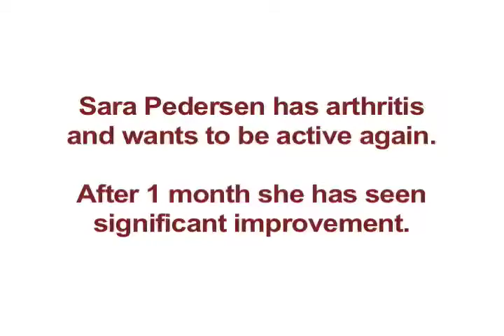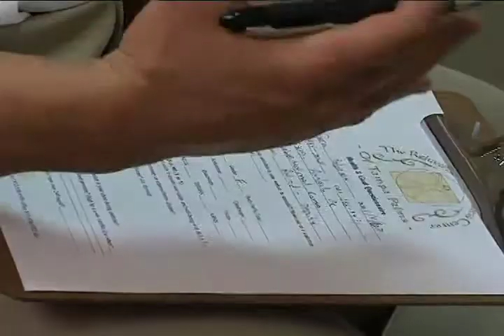Tampa Rejuvenation Testimonial - Sara Gonzalez Reduces Body Fat Percentage Significantly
Sara struggles with arthritis, and wants to lose weight so she can be active again. After one month, Sara lost 17 pounds of fat and gained 11 pounds of muscle, reducing her body fat percentage significantly. Tampa Rejuvenation is proud to present Sara as a weight loss testimonial.